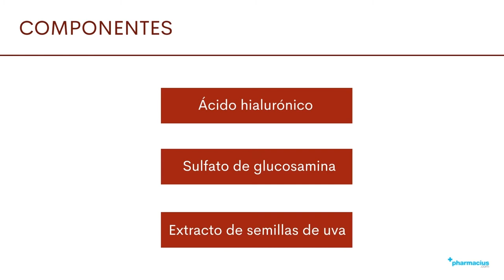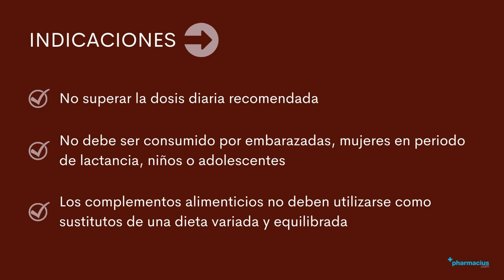AREDSAN VITREO: ¿Para qué sirve?, ¿Cómo tomar?, Componentes y Beneficios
00:00 Intro
00:10 Presentación
00:20 ¿Para qué sirve?
00:34 Componentes
00:45 Beneficios
00:54 ¿Cómo tomar?
00:59 Inidicaciones
01:30 Comprar AREDSAN en pharmacius.com

¡Comparte tu opinión sobre AREDSAN!